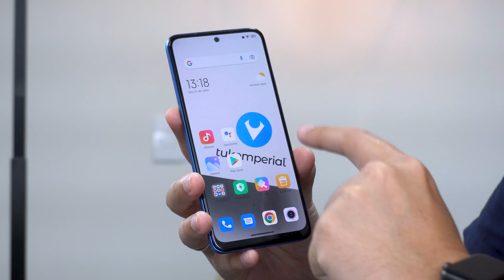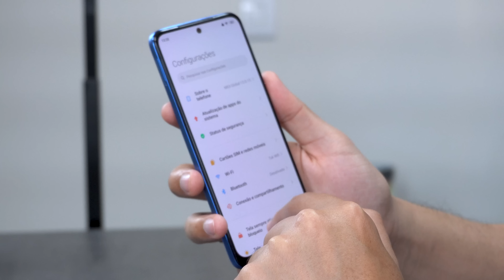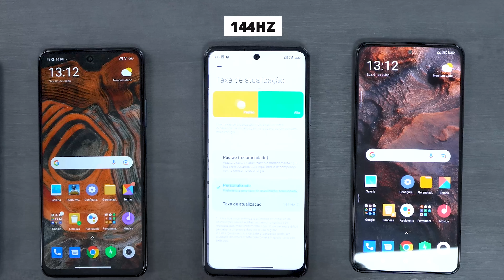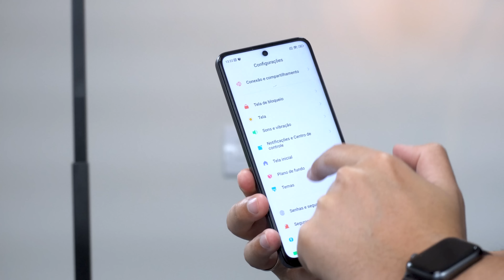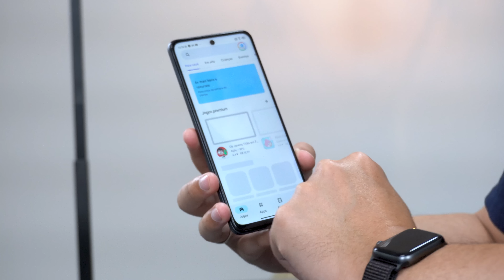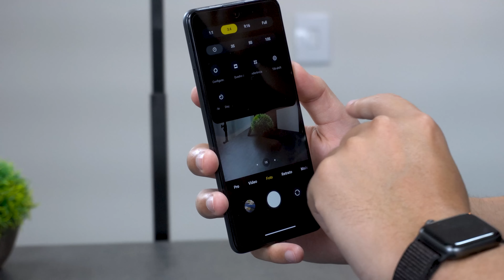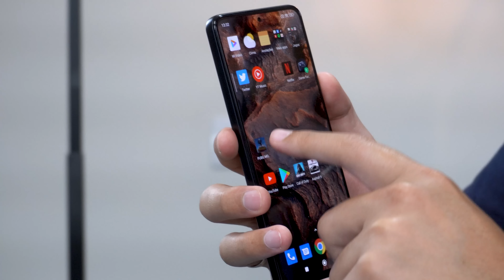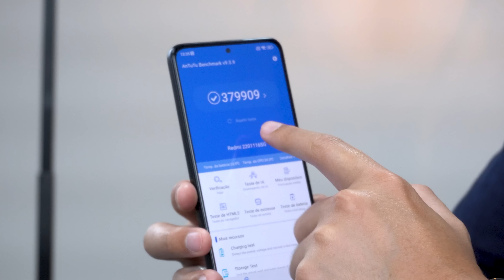NOVOS! MELHORES celulares da XIAOMI para COMPRAR em 2022! FIM do ANO!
✅Redmi NOTE 11 AZUL
64GB Promoção
outras cores

✅Poco M4 PRO 5G
Capinha e pelicula

Poco X4 GT

REDMI NOTE 11 PRO 5G
Capinha e pelicula

POCO F4

Nesse vídeo vamos atualizar nosso GuiaDeCompra2022 com os NOVOS melhores celulares da xiaomi para comprar em 2022, contando com muitos lançamentos para ser um bom aparelho para qualquer data do ano!